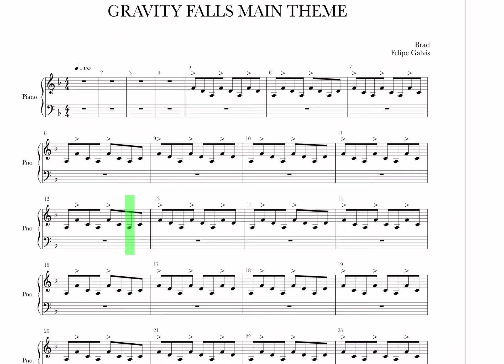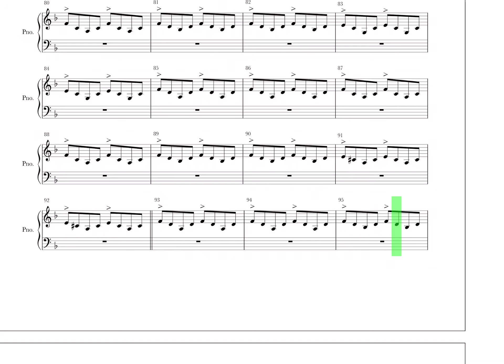PIANO - Guía GRAVITY FALS MAIN THEME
SAXOFONES - PROYECTO EDUCATIVO
Partitura: PIANO
GUÍA DE ESTUDIO - VELOCIDAD FINAL
SECCIÓN: SAXOFONES OFB
Orquesta Filarmónica de Bogotá
Proyecto de Formación Musical
Maestra Karen B

Compositor: BRAD BREECK.
Transcripción, adaptación y arreglo: JUAN FELIPE GALVIS

OCTUBRE 2020